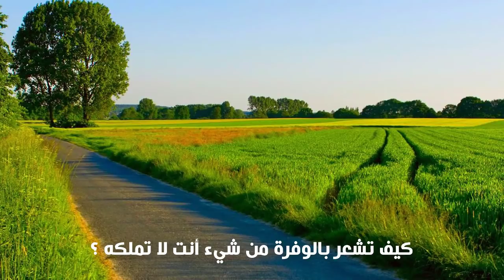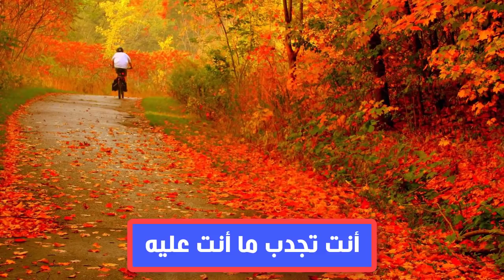كيف تشعر بالوفرة من شيء أنت لا تملكه ؟ أهم سر في قانون الجدب على الإطلاق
أهم أسرار قانون الجدب تتعلق بمدى قدرتك على الشعور بالاكتفاء من شيء أنت أصلاً لا تملكه
حتى تستطيع جذبه بيسر بعد ذلك.

Bac+4 الأستاذ يوسف حسن باحث في الدكتوراه , حاصل على ماجستير تدبير ومالية وإجازة
في الإقتصاد وأيضا 4 باكلوريات " ثانوية عامة " في شعب مختلفة
كوتش تنمية ذاتية أومن بالله أولا و أقدر كثيرا العمل بعلوم الطاقة والعلاج بالطاقة الحيوية
وقانون الجدب. هدف القناة زرع الوعي بأهمية السعي بقوة لتحقيق الأهداف بإذن الله وايضا
تقدير قيمة التفاؤل في الحياة
اشارك كل معارفي وأيضا أبحاثي في المجال مع الجمهور الكريم بهدف نشر المعلومة المفيدة في
مختلف المجالات